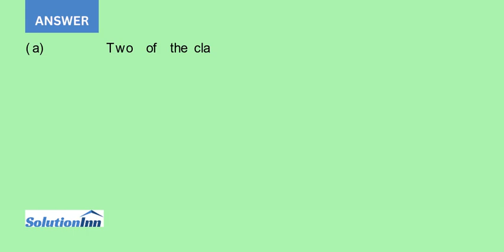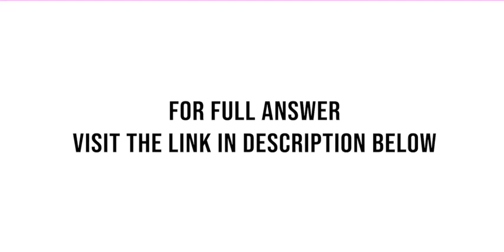Female Drosophila heterozygous for three recessive mutations e ebony body st scarlet eyes and ss ...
Female Drosophila heterozygous for three recessive mutations e (ebony body), st (scarlet eyes), and ss (spineless bristles) were testcrossed, and the following progeny were obtained: (a) What indicates that the genes are linked? (b) What was the genotype of the ...